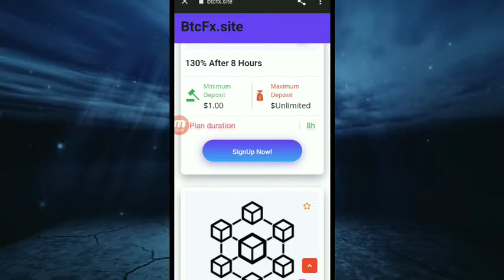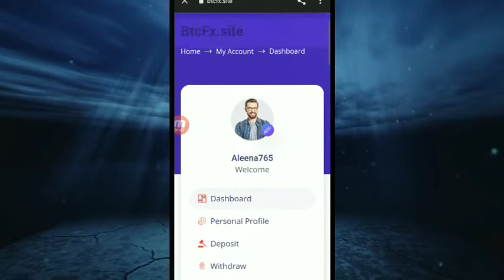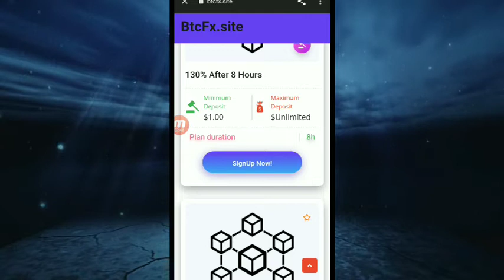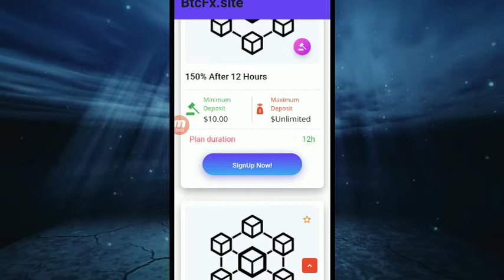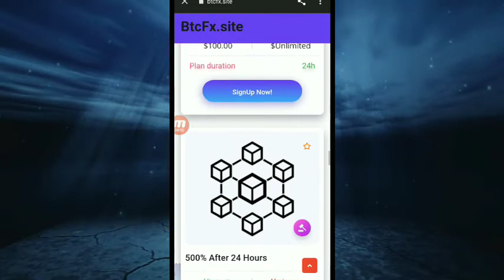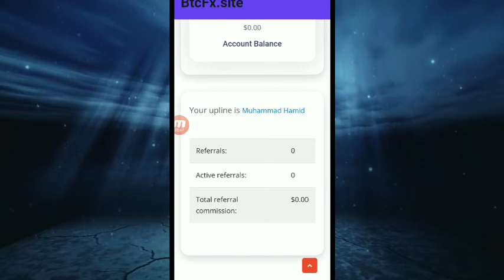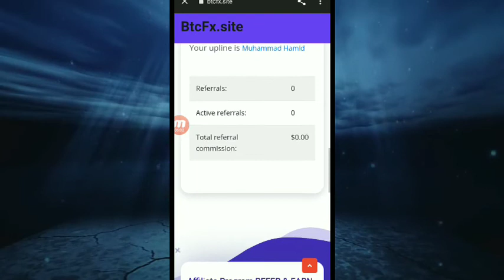NEW TRON TRX EARNING SITE DAILY 130 %PROFIT WITHIN 24 HOURS JOIN FAST